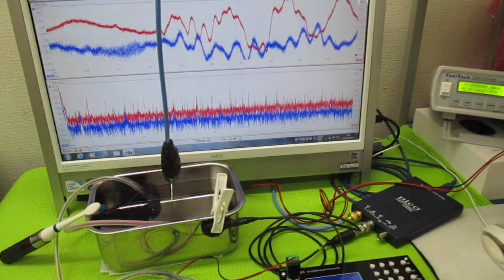オリジナル超音波システム（相互作用のコントロール技術）